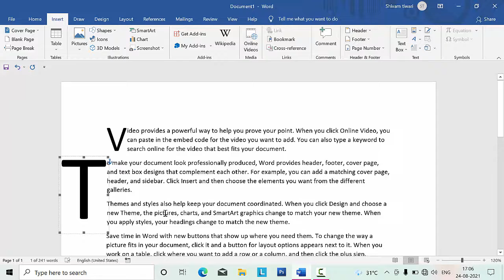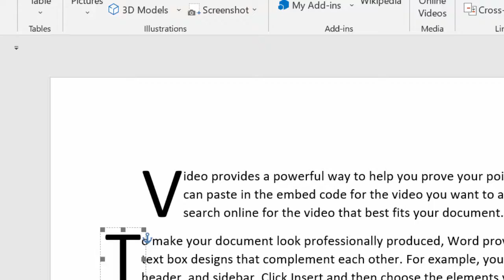How to use Drop cap in Microsoft Word 2019@COMPUTEREXCELSOLUTION